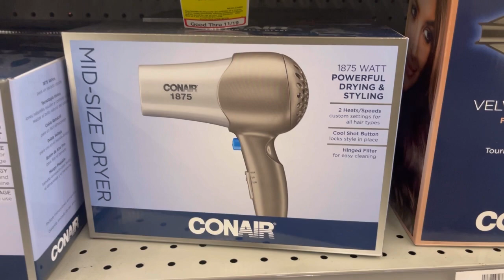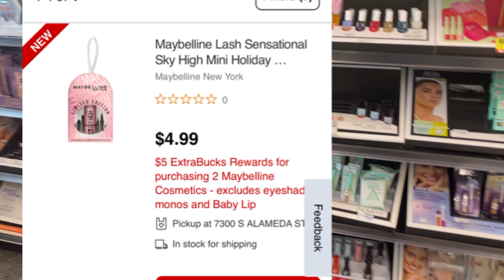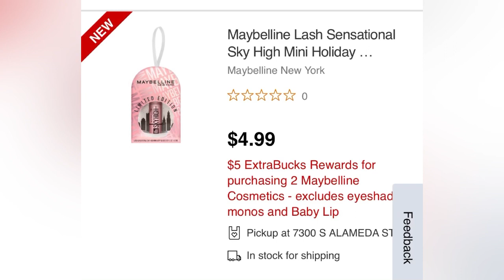🔥 PLAN DE OFERTAS PARA CVS **11/20-11/26** secadora, maquillaje y más